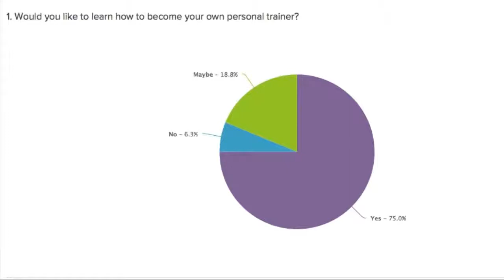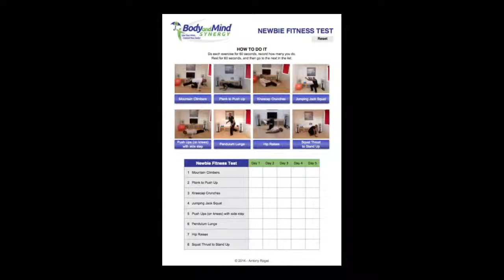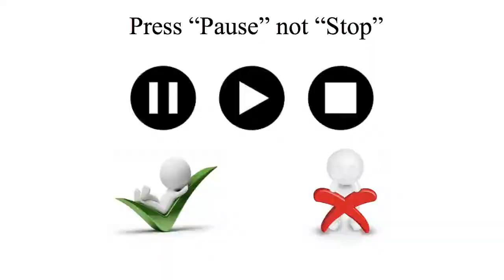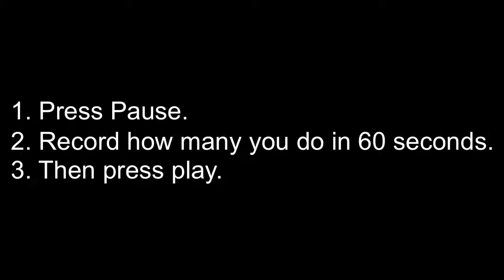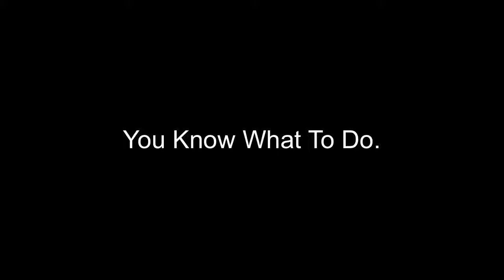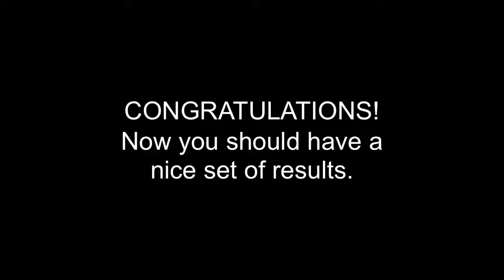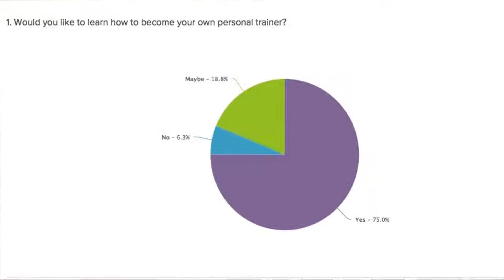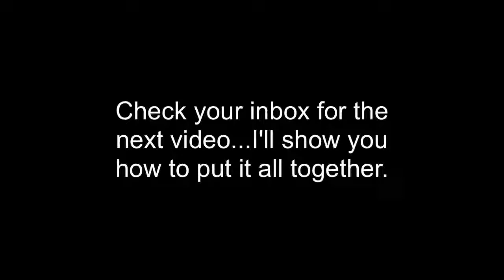Weight Loss Motivation: When It's Not Ideal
You have to be flexible. Things are not always perfect.
Kids get in the way...as you’ll see…

Long working hours sometimes mess up our plans too.
Business travel doesn’t help either.

But there is a way through this jungle.
I have a corporate background and I am family man.

When things are not ideal, you adapt. Here's how...